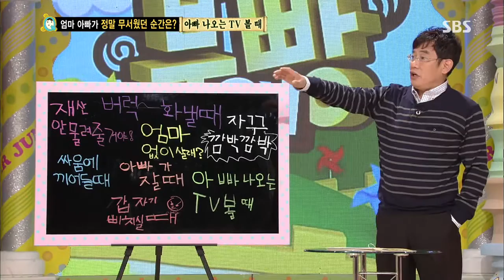스타주니어쇼 붕어빵 130817 #45(2)